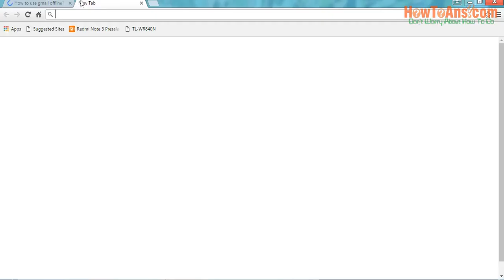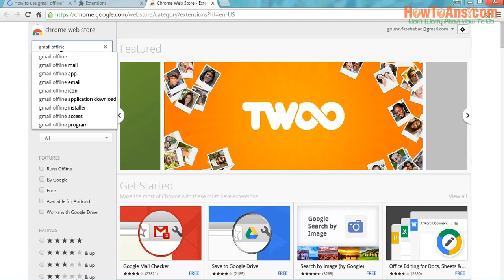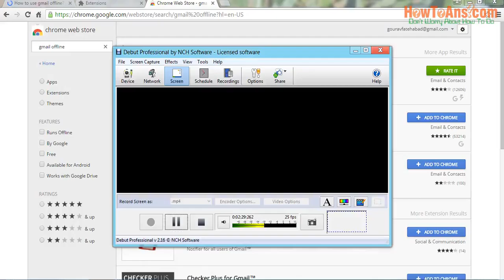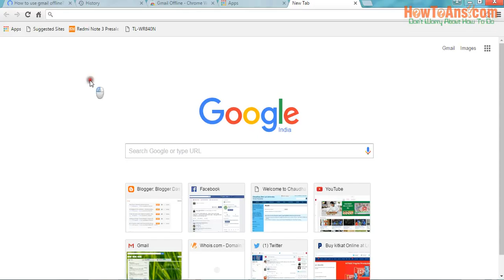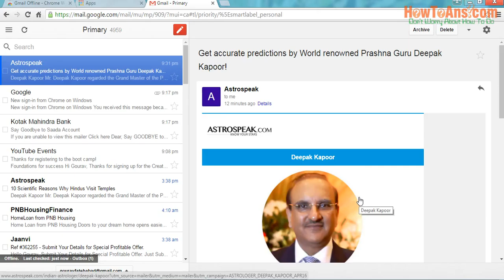How to use gmail offline? can i use g-mail offline? how to tutorial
Our official website of this youtube channel is which is known as how to ans - Don't worry about how to do...
How to use gmail offline    can i use gmail offline how to tutorial

you may be connected with us at google plus also
you may find us on other social media also...
you may ask your question also at our website and also on youtube...

Learn every type of how to question with tutorial provided by how to ans official
Learn about the Internet,Technology, Lifestyle, Fashion, Cooking, Education, Earning, Website, Presonalty etc. in English and Hindi With 'How to ans' Internet,Technology, Lifestyle, Fashion, Cooking, Education, Earning, Website, Presonalty tutorials in Hindi and English. Learn with 'How to ans Videos in Hindi/Urdu and English. A great plateform of learning very eaisy...

Watch our most popular videos of English Language

watch our most popular videos of Hindi Language

With How to ans youtube channel and howtoans website's aims to Let you know the Basic Internet concepts,Internet,Technology, Lifestyle, Fashion, Cooking, Education, Earning, Website, Presonalty also with video tutorial In Hindi, English and Urdu speaking people around the world. We will Let you know every information with video and text articles you may ask us your question also and give answer also
now keep learning on the following topics at youtube channel of how to ans and on our official website of it our topics are like that Internet,Technology, Lifestyle, Fashion, Cooking, Education, Earning, Website, Presonalty and much more are included in that.
SO be with How to ans and keep learning and Don't worry about how to do!